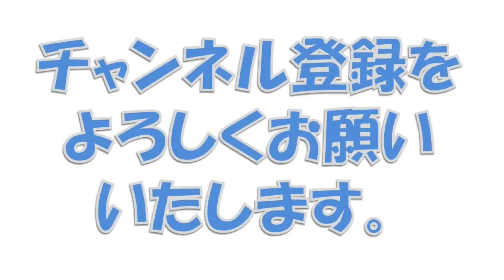藤井聡、もはや第３次世界大戦が始まる？！混乱の中東＆緊迫の北朝鮮！！とんでもない時代になってきた！！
藤井聡、もはや第３次世界大戦が始まる？！混乱の中東＆緊迫の北朝鮮！！とんでもない時代になってきた！！ 映画『鋼の錬金術師』本予告【.